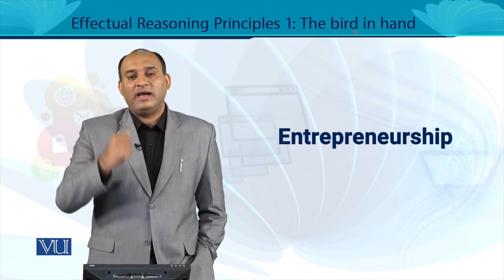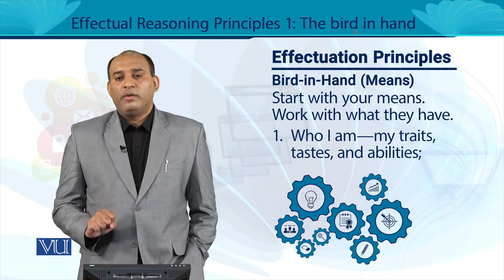Bird-in-Hand | Entrepreneurship | MGT602_Topic080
MGT602 - Entrepreneurship
Topic080 - Bird-in-Hand
By Dr. Rizwan Saleem